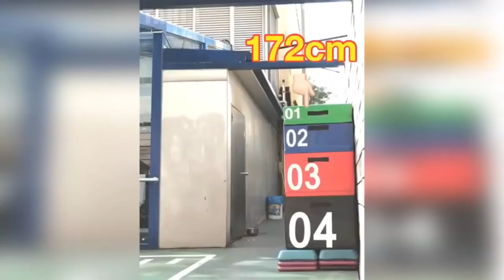The Best Moments In The Gym And Street Workouts!